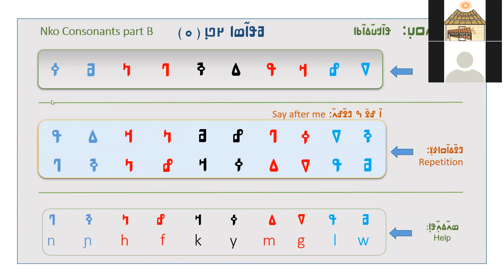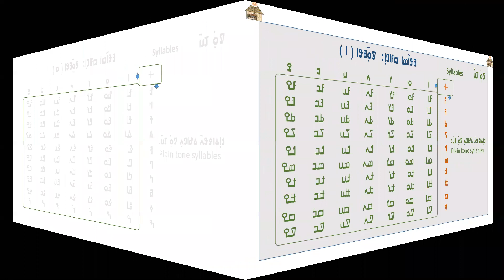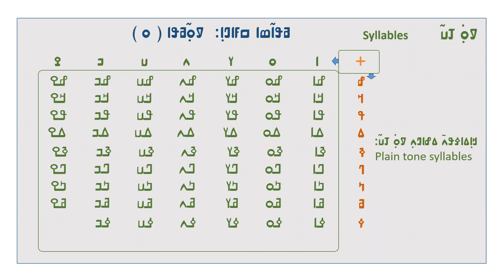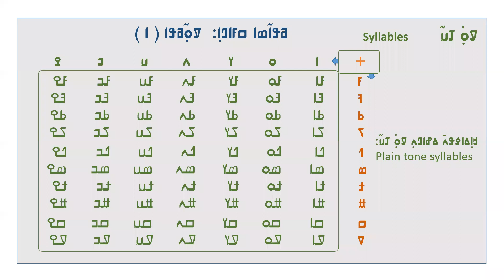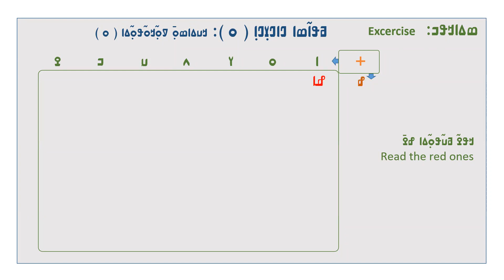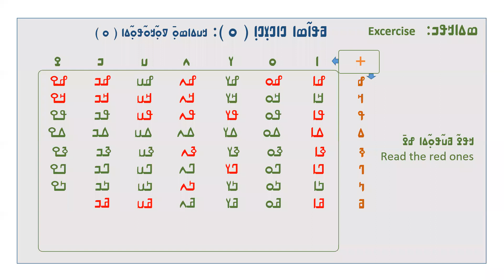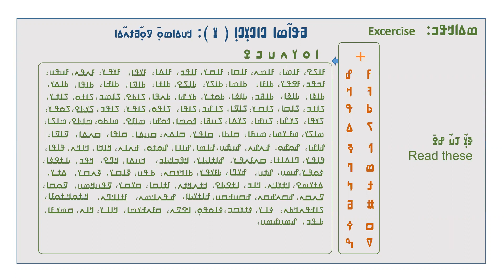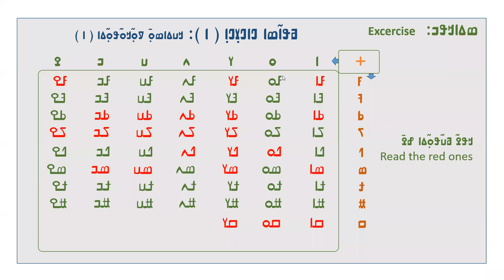ߥߟߊ߬ߘߊ ߛߓߊߣߊ߲ ߜߋ߲߭ ߠߎ߬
ߥߟߊ߬ߘߊ ߛߓߊߣߊ߲: ߜߋ߲߬ ߖߏߣߊ ߟߎ߬߸ ߞߊ߲ߡߊߦߟߍߡߝߊߣߍ߲ ߝߊߘߌ ߘߐ߫ ߀߅/߁߇/߂߀߂߀